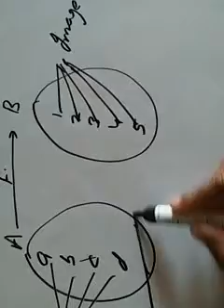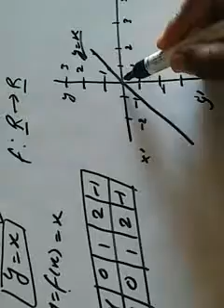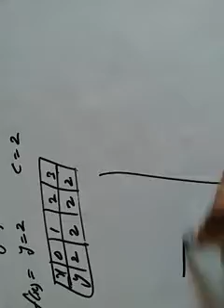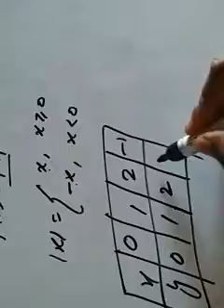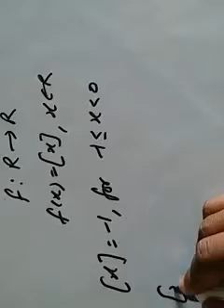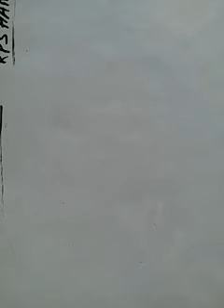Class 11th non coaching math chapter 2 exercise 2.3 basic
By Lalit Aggarwal